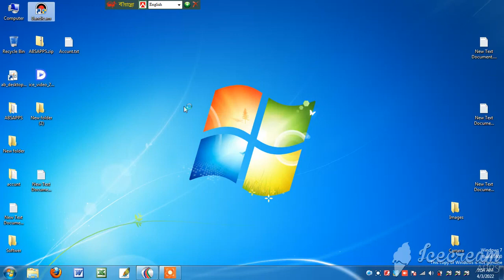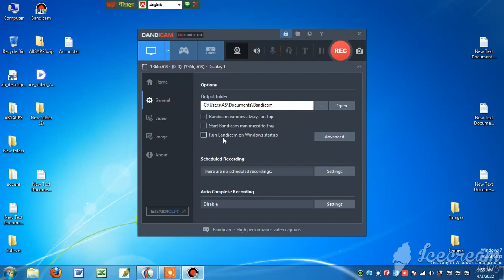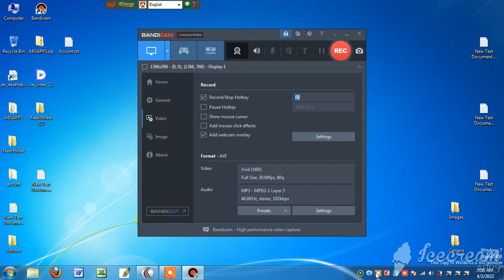Best Screen Recorder Bandicam How to use Screen Recorder Bandicam Free Download